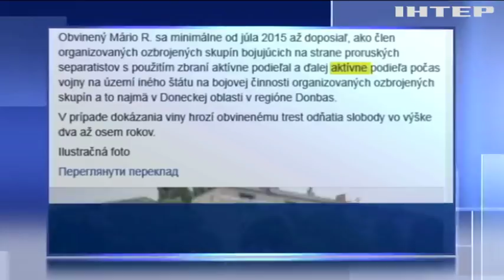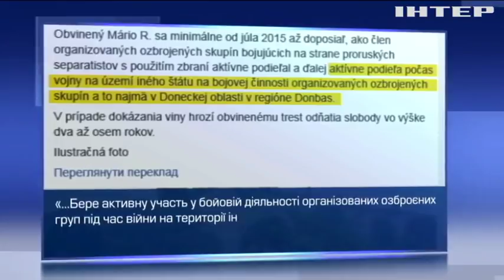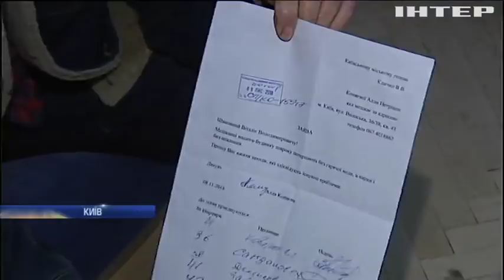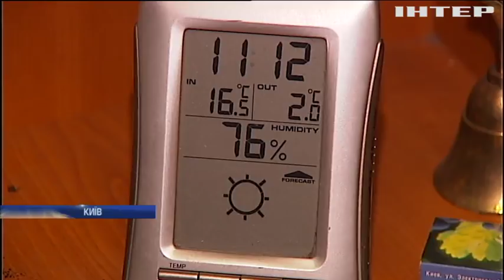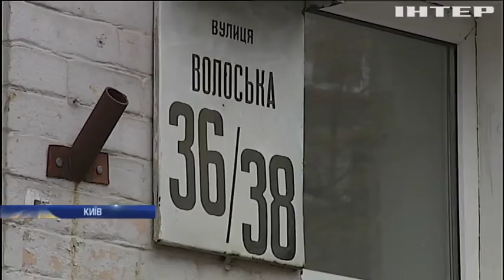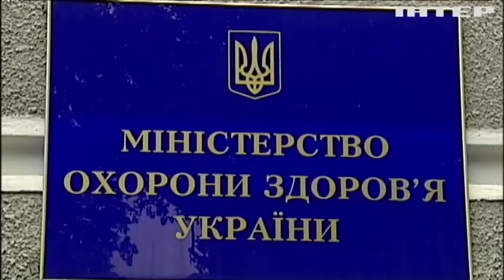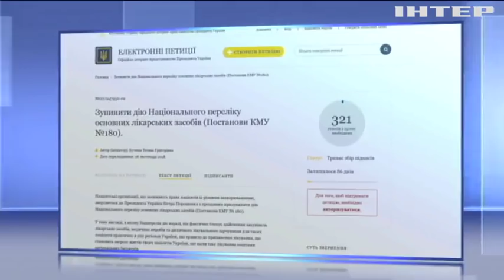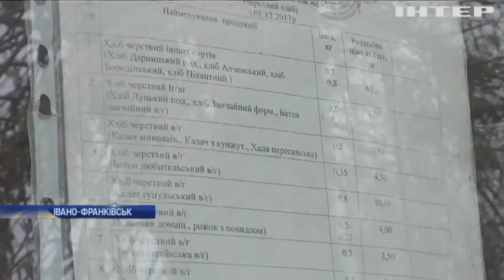Новости 17:45, выпуск за 13 ноября 2018 года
Головні події на цю годину:
Висотки замість "хрущовок". Чого чекати українцям від будівельної революції?;
Залишилось три місяці. Чи зможуть вибороти право на життя люди з рідкісними захворюваннями?;
Каліфорнія у вогні. Через лісові пожежі загинули 44 людини. Більше 200 людей - вважаються зниклими безвісти